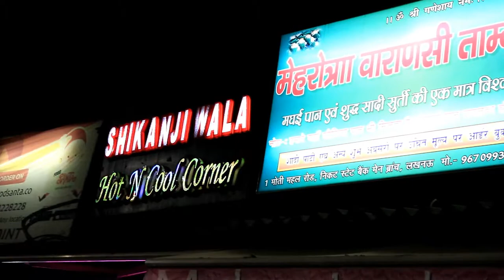BARBEQUE AT ROOFTOP | BUT THEN WHAT HAPPENED ...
Helloo mere cheetoh kaise ho tm sb :)

My Gorilla Pod

Joby Gorillapod 3K Kit Slr Zoom With Ballhead

Mi Band - HRX Edition

Seagate Backup Plus Slim 1TB Portable External Hard Drive

Neopack HDD Hard Case /Cover /Pouch with Shockproof Lining for 2.5 inch Portable Hard Drive

MY CAMERA
MY PHONE
MY TRIPOD